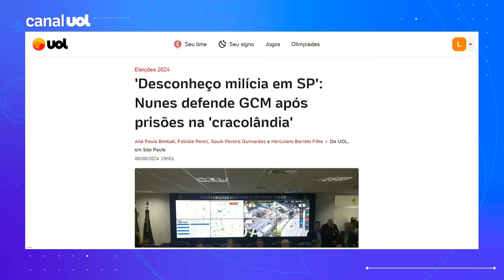Cracolândia: 'Desconheço milícia no centro de SP', diz Nunes ao defender GCM após operação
O prefeito e candidato à reeleição em São Paulo, Ricardo Nunes, defendeu a GCM (Guarda Civil Metropolitana) após membros do grupo serem presos em uma operação para desarticular atividades criminosas na área conhecida como "cracolândia", no centro da capital.